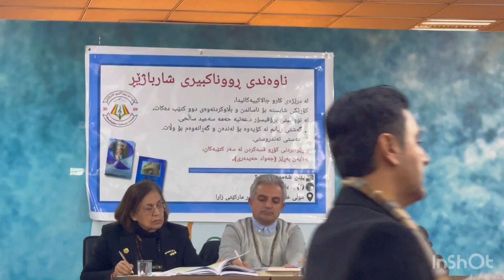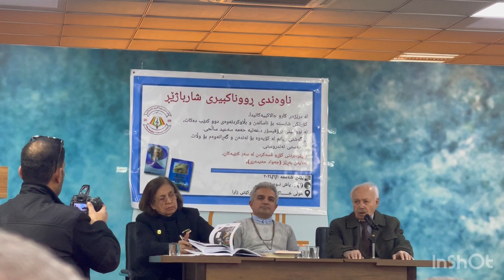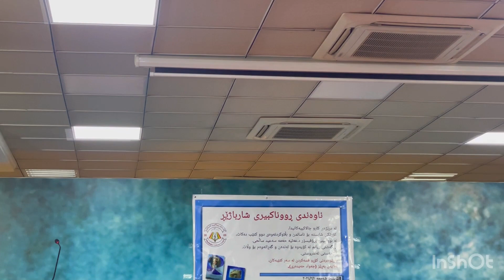وتەی مامۆستا عبدالرقیب یوسف و چەند کەسێک لە مەراسیمی ناساندنی دوو کتێبی دکتۆرە عطيه حەمە سەعید صالحي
ووتەی مامۆستا عبدالرقیب یوسف و چەند کەسێک لە مەراسیمی ناساندنی دوو کتێبی پرۆفیسۆر دکتۆرە عطيه حەمە سەعید صالحي بەناونیشانی
١-گەشتی ژیانم لە کۆیەوە بۆ لەندەن و گەرانەوەم بۆ وڵات.
٢-هەستی تەندروستی بەرگی دووەم.
بەرواری ١-٢-٢٠٢٤ لە هۆڵی خاک لە شاری سلێمانی بە سەرپەرشتی ناوەندی ڕووناکبیری شارباژێڕ.